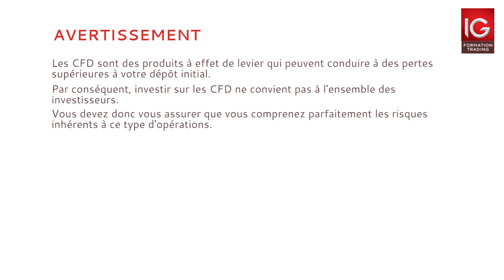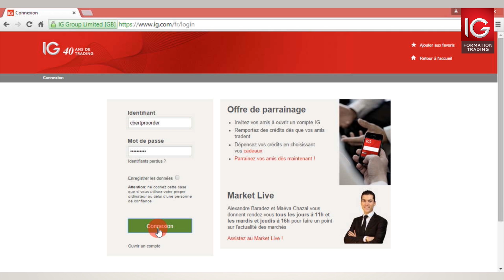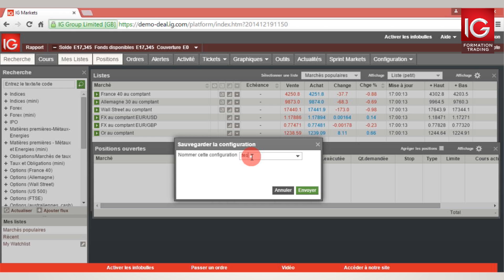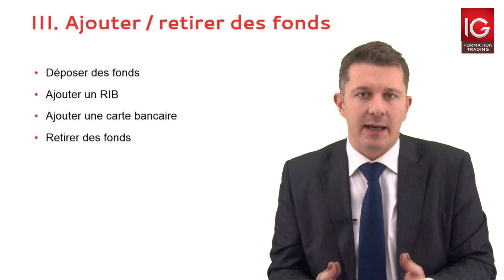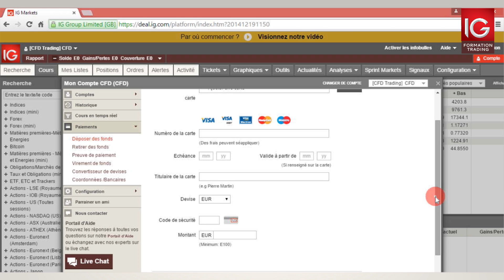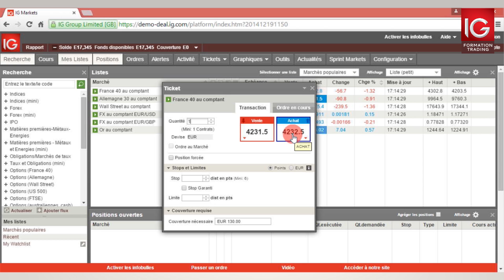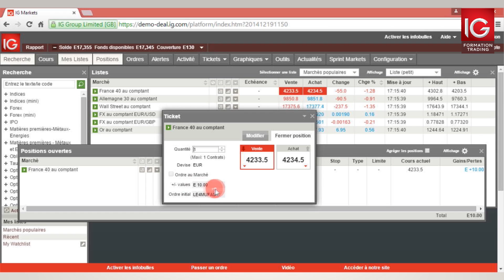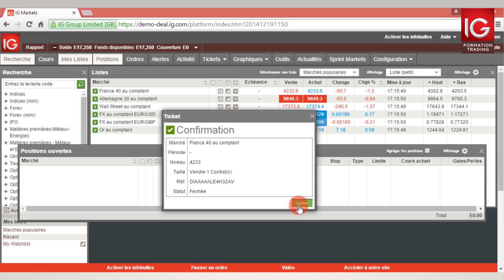Premiers pas sur la plateforme IG - Formation Trading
Vous venez d'ouvrir un compte et n'êtes pas encore tout à fait à l'aise  avec le maniement de la plateforme ? Nous allons voir dans cette vidéo, les rudiments pour bien comprendre et utiliser les différentes fonctionnalités.